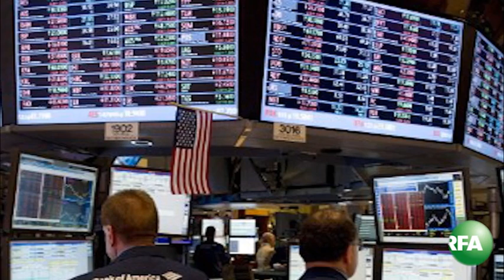Hy Lạp gây rúng động Châu Âu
Thủ tướng Hy Lạp quyết định trưng cầu dân ý về kế hoạch cứu nguy kinh tế của Châu Âu. Theo dõi YouTube